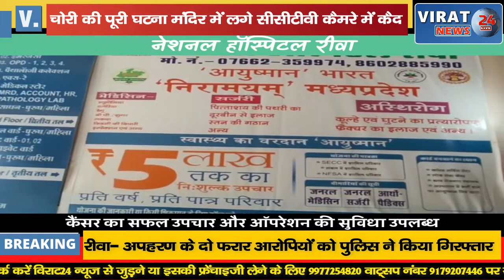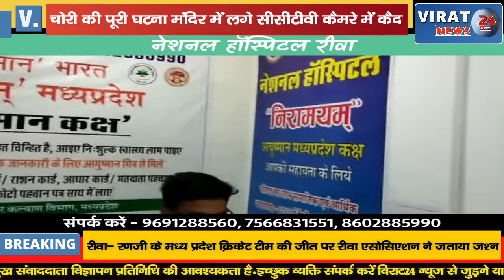मंदिर में आए दो चोरों ने मंदिर में तोड़फोड़ कर की चोरी CCTV कैमरे में दिखे चोर